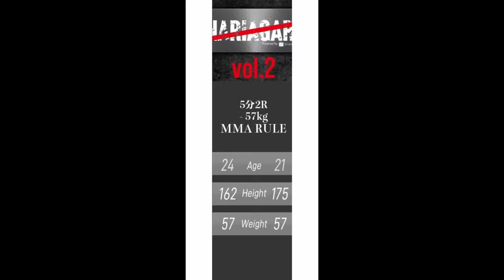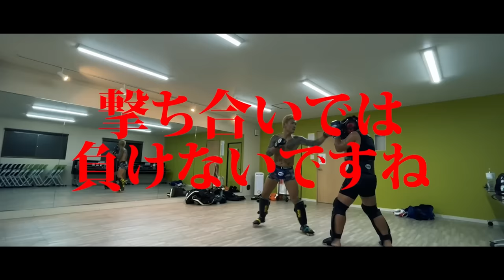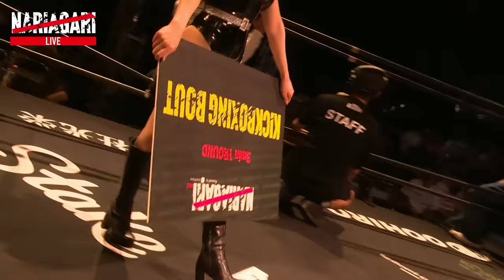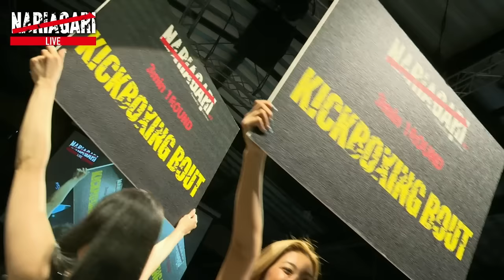多湖力翔 vs 野崎大翔 / 豆塚礼祟 vs 佑弥 / 良太 vs 志賀野真人 / 悠里 vs れいじ / 豊樹 vs 蛇鬼 【NARIAGARI Vol.2】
2023年9月3日(日) @大阪 176BOXにて開催された【NARIAGARI Vol.2】
各選手の試合を皇治チャンネルにて公開！

■選手SNS
多湖力翔

NARIAGARI Vol.2にご協賛いただいた企業様、誠に誠にありがとうございました！
※五十音順

・株式会社ホッタテクノロジーサービス

＼✅RIZIN.41 皇治広告スポンサー募集🏢／

大阪大会に向け、皇治と共に戦ってくださるスポンサー企業様を3社限定で募集致します！

皇治スポンサードご希望の方は

株式会社TEAM ONE